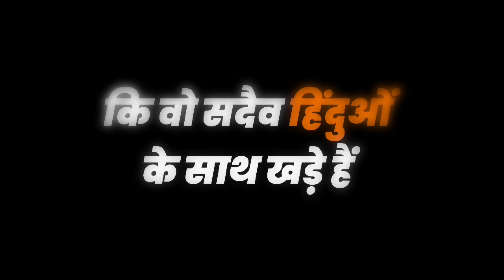संसद में फिर सामने आया राहुल गांधी का हिंदू विरोधी चेहरा...